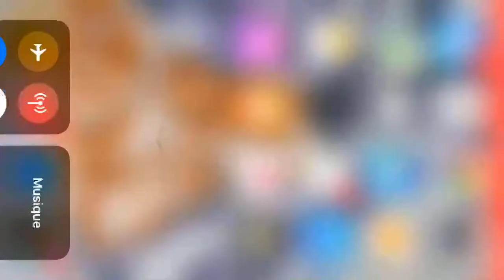New brawler neé